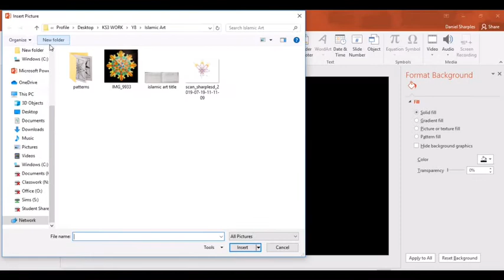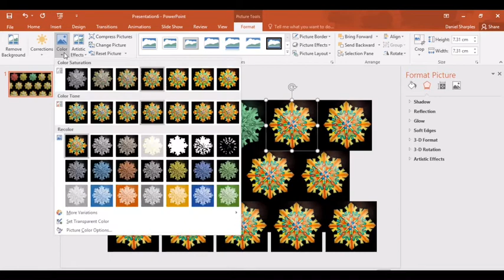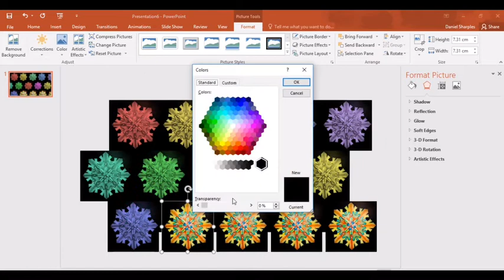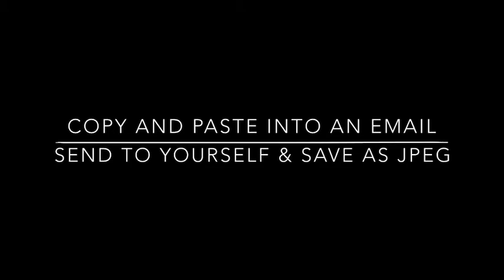Islamic Art Rotating Pattern - Digital Edit (Using PowerPoint)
Before you can do this task, you must:

1. Take a clear photo directly above your finished pattern
2. Email the photo to yourself (if you are working on a computer)